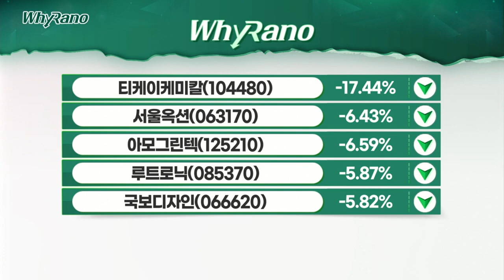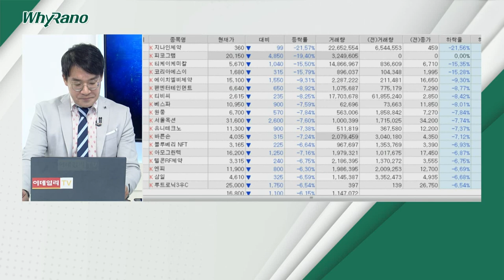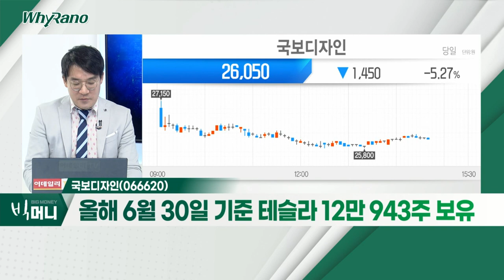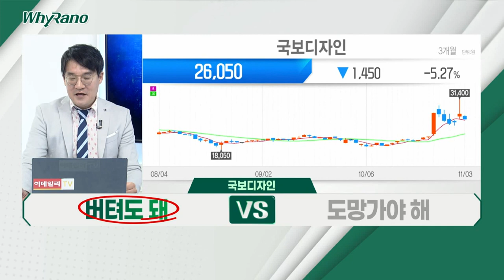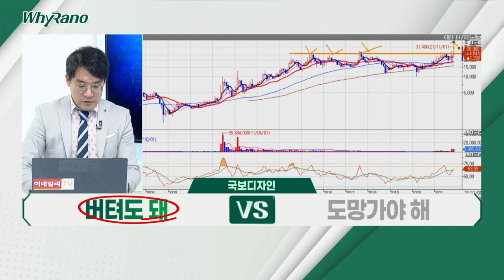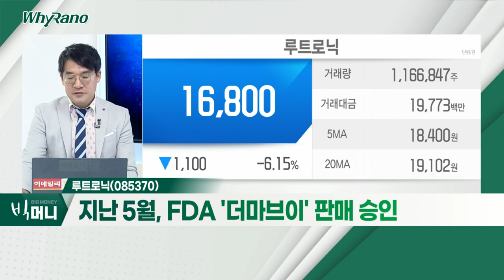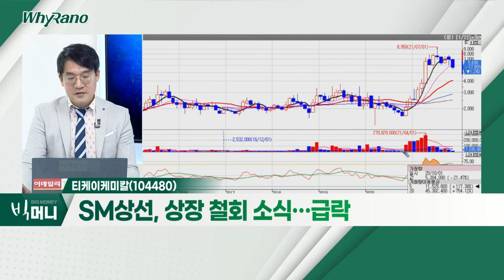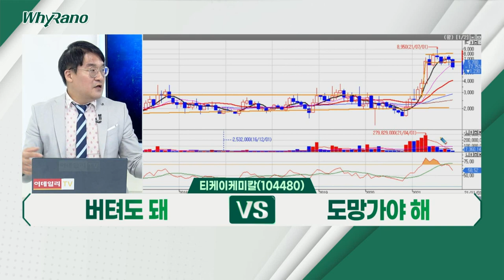국보디자인, 루트로닉, 티케이케미칼_WhyRaNo (20211103)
국보디자인(066620)
- 테슬라 관련주로 '연결 고리' 형성
- 올해 6월 30일 기준 테슬라 12만 943주 보유
- 지분 가치ㆍ건설경기 회복 기대감

- '지니어스ㆍ헐리우드 스펙트라' 등 주력
- 지난 5월, FDA '더마브이' 판매 승인
- 올해 3분기 美 출시 기대

티케이케미칼(104480)
- SM상선, 상장 철회 소식… 급락
- SM상선 지분 약 29% 가량 보유
- '폴리에스터ㆍ페트칩ㆍ스판덱스' 실적 호조